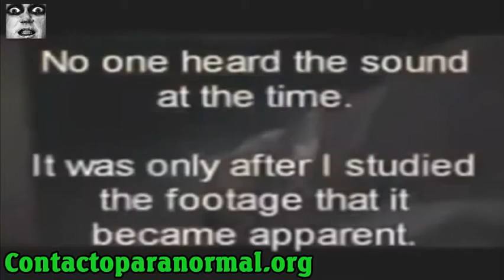Reality of Demons 3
PRAY FOR THE FEAR OF THE LORD!